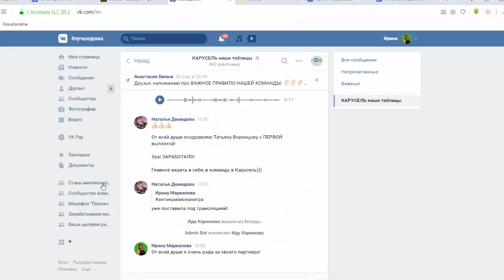150 000 рублей за короткий срок!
150 000 рублей за короткий срок
 Как раз-таки, пока мы на карантине- самое время помочь друг другу!